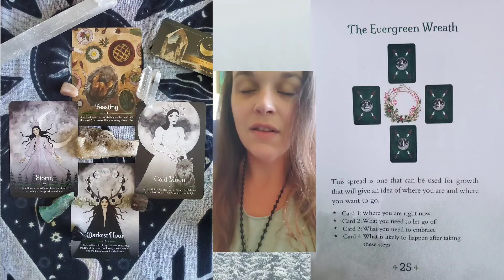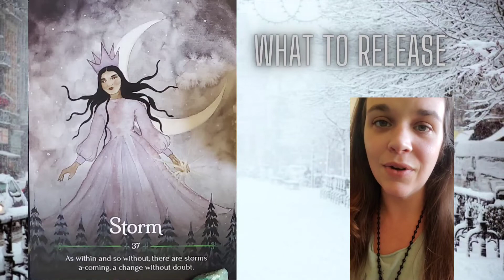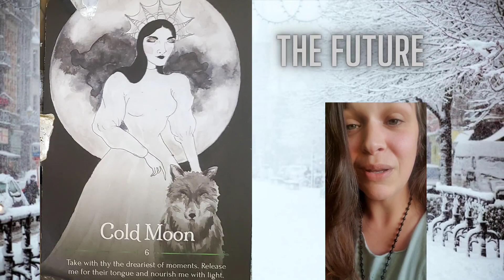What's going to happen Winter 2022?